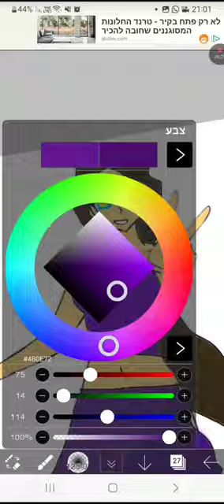this is how I made my new profile ‏in youtube😃😃🤩🤩 and guys thank you for ‏132 subscribers subscribe🙏